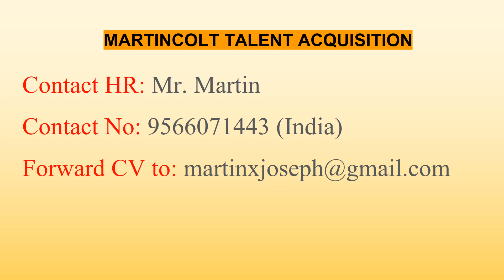Hiring Welder (Poonamallee, Chennai)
India Jobs

MARTINCOLT is a registered Talent Acquisition Organisation based in India, with rich experience in supporting client organisations from all domains in recruiting right candidates.

Domains which we recruit candidates for are as follows:
1. IT
2. ITES
3. AIRLINES
4. TRANSPORT
5. EDUCATION
6. FMCG
7. BFSI
8. RETAIL
9. HOTEL
10. MANUFACTURING INDUSTRY

Countries which we recruit candidates for are as follows:
1. INDIA
2. USA
3. CANADA
4. UNITED ARAB EMIRATES
5. JAPAN
6. MEXICO
7. SINGAPORE